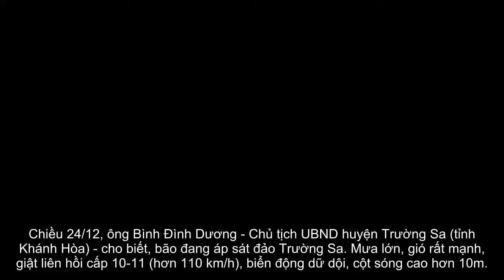[ Tin hót nhanh ] Bão Tembin áp sát đảo Trường Sa, sóng cao hơn 10m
Chiều 24/12, ông Bình Đình Dương - Chủ tịch UBND huyện Trường Sa (tỉnh Khánh Hòa) - cho biết, bão đang áp sát đảo Trường Sa. Mưa lớn, gió rất mạnh, giật liên hồi cấp 10-11 (hơn 110 km/h), biển động dữ dội, cột sóng cao hơn 10m.
Hơn 300 tàu thuyền với khoảng 1.000 ngư dân hoạt động trên biển đã được kêu gọi, đưa vào các đảo Đá Tây, Sinh Tồn, Trường Sa tránh trú bão. Trong đó, ngư dân Nguyễn Văn Quả bị gãy chân trên tàu cá được quân y đảo cứu chữa, sức khỏe hiện ổn định.
Cũng bị ảnh hưởng hoàn lưu bão Tembin, ở đảo Huyền Trân và đảo Trường Sa Lớn đã có gió mạnh cấp 6-7, sóng cũng rất lớn.
Sở chỉ huy Vùng 4 hải quân và các đảo thuộc quần đảo Trường Sa cho hay, quân đội, hải quân đã tập trung lực lượng ứng phó bão Tembin. Người dân ở các đảo được sơ tán, đưa đến nơi an toàn tránh trú.
Chính quyền phối hợp quân đội hỗ trợ người dân chằng chống nhà cửa, trường học. Ngoài ra, lương thực, áo quần, nước ngọt và các loại thuốc chữa bệnh đã được đơn vị chuẩn bị kỹ để phục vụ người dân trong những hôm trước bão.
Chưa ghi nhận thiệt hại về người, song chính quyền khuyến cáo người dân không được chủ quan.
"Khả năng trong đêm nay, bão sẽ lớn hơn nên chúng tôi phải dốc toàn lực ứng phó để đảm bảo an toàn", Chủ tịch huyện Bình Đình Dương nói và cho biết ở các đảo lực lượng túc trực, theo dõi diễn biến bão Tembin để có phương án phòng chống, kịp thời hỗ trợ người dân.

Bão giật cấp 15 hướng thẳng vào Nam Bộ,
Dự báo của trung tâm khí tượng và các đài quốc tế đều nhận định, bão Tembin sẽ mạnh nhất khi vào quần đảo Trường Sa (Việt Nam) với cường độ gần cấp 13, tốc độ khoảng 25 km/h. Đêm 25 rạng sáng 26/12 bão đổ bộ với cường độ cấp 10 trên toàn bộ từ Bà Rịa - Vũng Tàu đến Cà Mau sẽ bị ảnh hưởng trực tiếp.
Các địa phương đã thông báo, kiểm đếm, hướng dẫn cho hơn 60.000 tàu thuyền về diễn biến, hướng di chuyển của bão để chủ động phòng tránh.
Hiện, tất cả tỉnh thành ven biển khu vực có nguy cơ chịu ảnh hưởng của bão (từ Khánh Hòa đến Kiên Giang) đã ban hành lệnh cấm biển.
Các tỉnh Bà Rịa - Vũng Tàu, TP HCM, Tiền Giang, Bến Tre, Trà Vinh, Sóc Trăng, Bạc Liêu, Cà Mau, Kiên Giang đang rà soát và đã lên phương án di dời, sơ tán đến nơi an toàn.
Trước khi vào biển Đông, bão Tembin hoành hành ở Philippines làm gần 200 người thiệt mạng và con số này vẫn chưa dừng lại.